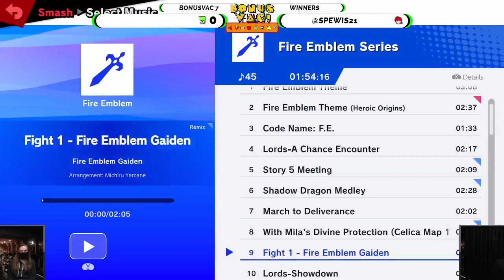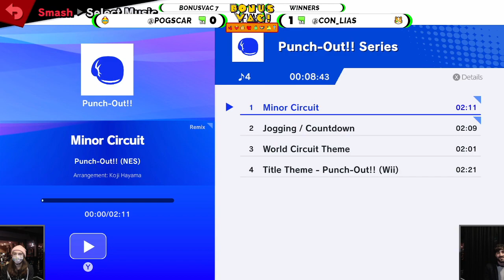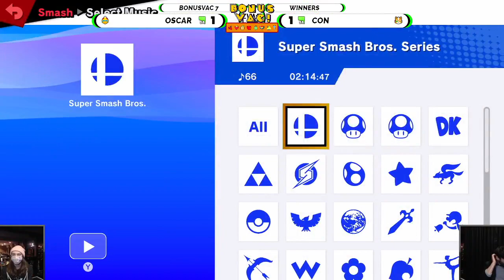BonusVac #7 - 3/06/22 - SSBU